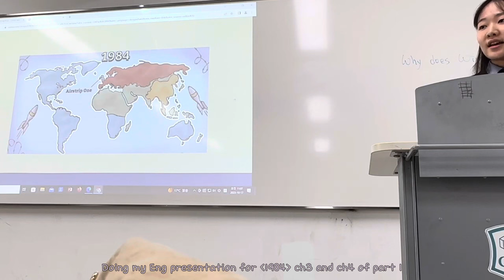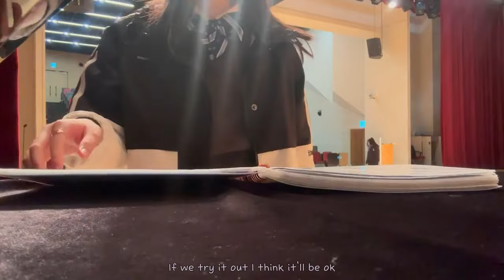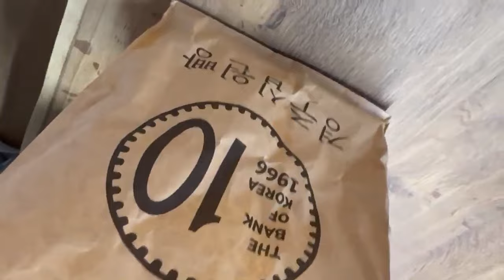Random days in my life🧸presentations, GA practice, soccer, okinawa haul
Hi guys :) I have like a bunch of random videos that I took, so I'll edit those one by one. I'll probably post a few more videos like this and then I'll post my finals vlog. Currently it's winter break but I'm stuck in school🥲So plz understand if it takes too long it’s bc I hve soo much stuff to do(crying) Oh and thx so so much for 1000 subscribers!!🥰